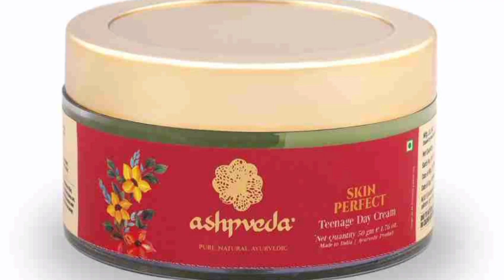ত্বক ফর্সাকারী পাঁচটি আয়ুর্বেদিক ক্রিম|| 5 best organic face cream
5 best organic face cream||,
হারবাল প্রোডাক্ট,
নিম ফেসওয়াশ এর উপকারিতা,
biotique face wash,
নিম ফেসওয়াশ,
neem face wash,
fungidal creamorganic face cream||,
organic face cream for daily use,
organic face cream for oily skin,
organic face cream for dry skin,
organic face cream for dark spots,
organic face cream in tamil,
organic face cream for glowing skin,
organic face cream for combination skin,
best organic face cream,
amma organic face cream,
how to make organic face cream,
best organic face cream for daily use,
natural face cream for daily use in tamil,
natural face cream for pimples and black spots,
natural face cream for winter,
natural face cream for daily use in telugu,
natural face cream for daily use malayalam,
natural face cream for daily use fit tuber,
natural face cream for daily use,
organic spf 50 face creamayurbedik cream,
ayurvedic cream,
ayurvedic cream for skin whitening,
ayurvedic cream for dark spots on face,
ayurvedic cream for pigmentation on face,
ayurvedic cream for skin whitening malayalam,
ayurvedic cream for dark circles under eyes,
ayurvedic cream for fungal infection,
ayurvedic cream for pimples and dark spots,
ayurvedic cream gora hone ke liye,
ayurvedic cream for dry skin,
ayurvedic cream for eczema,
scabex cream এর কাজ কি,
fungidal hc cream এর কাজ কি,
atoderm cream,
5 in 1 cream ayurvedic,
9 march ayurvedic cream